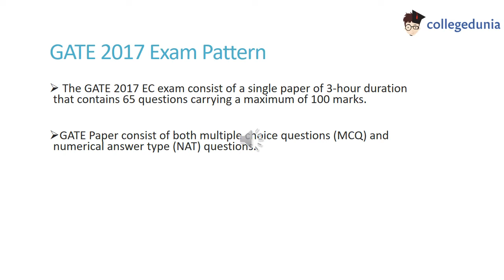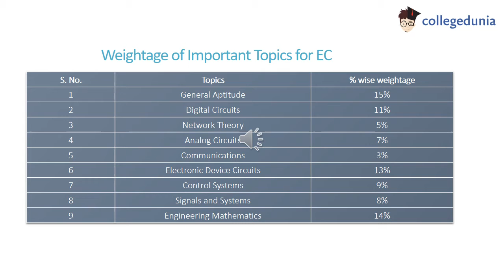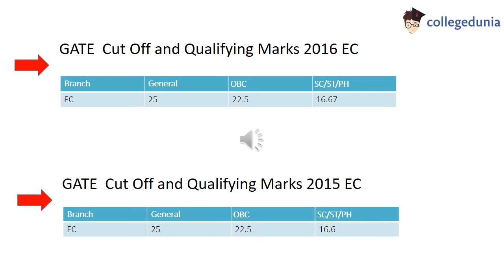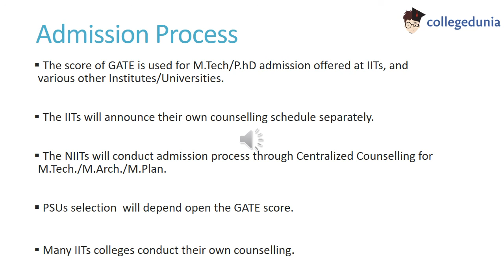Gate 2018 Electronics & Communication (ECE) Paper Analysis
GATE 2018 EC Paper was successfully conducted on February 5, 2018 in 2 sessions. Overall, the paper was easy to moderate difficulty level. Candidates can go through the detailed sectional analysis, weightage and expected cutoff.

★ What is GATE ?
- GATE (Graduate Aptitude Test in Engineering) is a national level test for admission to M.Tech/ Ph.D. and other Government Scholarships/Assistantships in the field of engineering and technology.
- The exam is conducted annually by IISc Bangalore and 7 IITs (Bombay, Delhi, Guwahati, Kanpur, Kharagpur, Madras and Roorkee) on a rotational basis.

★ GATE 2018 Application Process
- Candidates could apply for GATE 2018 via GATE Online Application Processing System (GOAPS).

- The exam includes 2 types of Questions - Multiple Choice Questions (MCQs) & Numerical Answer Type (NAT).
- There is a total of 65 questions of total 100 marks to be completed in 3 hours.

Collegedunia.com is an educational web portal, providing information on Colleges, Courses and Entrance Exams in India. Collegedunia.com is founded by Sahil Chalana, a BITS alumni, with an objective to make the lives of College Applicants easier. Collegedunia.com is a repository of reliable and authentic information for over 10,000 institutions, 6000 plus courses, and 300 Entrance Exams. We offer specific information for students, interested in UG/PG/Diploma courses in all available educational streams in India viz- Arts, Science, Commerce, Engineering, Management, Medical, Law, Agriculture, Architecture, Mass Communication, Education, Fashion Designing, Hotel Management, Dental Science, and Pharmacy.